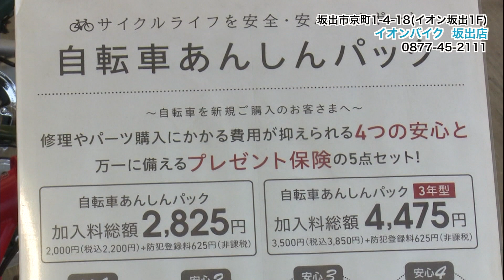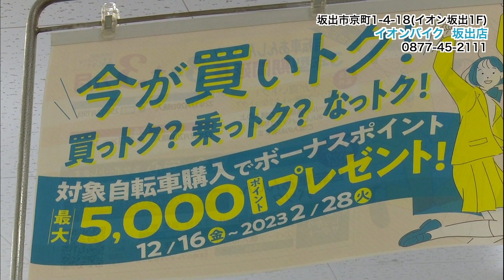≪お店情報≫イオンバイク坂出店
今回のお店情報はイオン坂出店1階の「イオンバイク坂出店」さんをご紹介します。
※映像内の料金は取材時のものです。